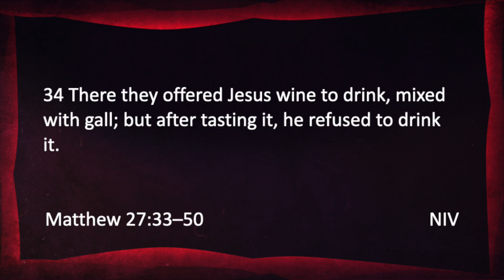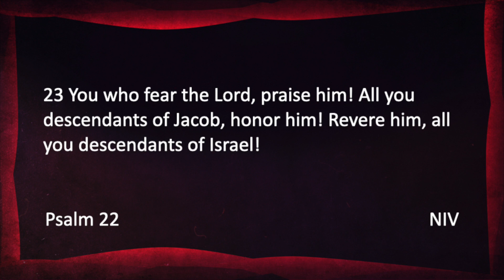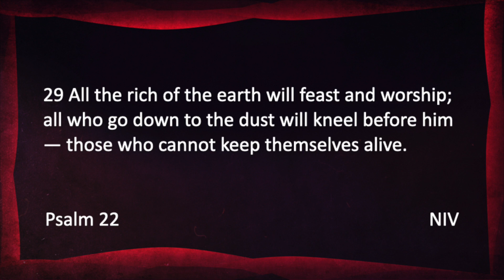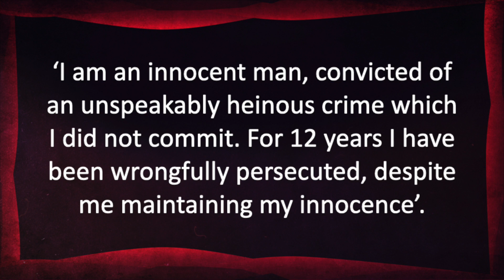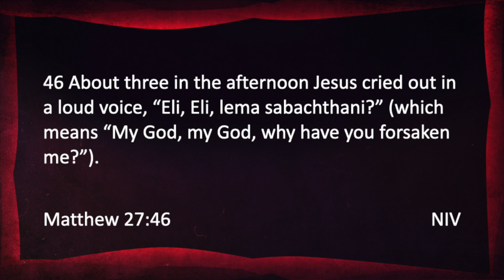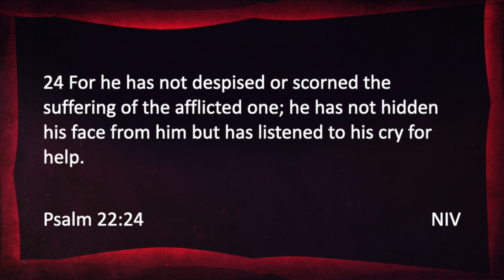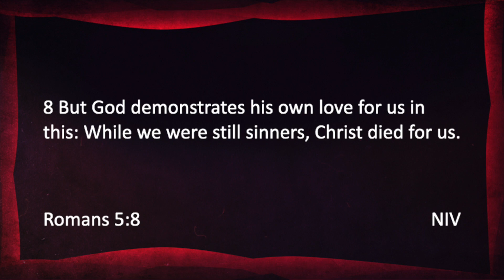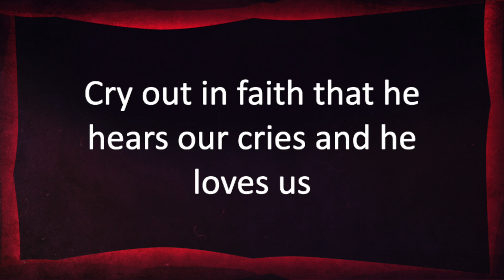Journey to the Cross - Part 4 - Important Last Words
Broadcast service for Mosside & Toberdoney, 28 March 2021.